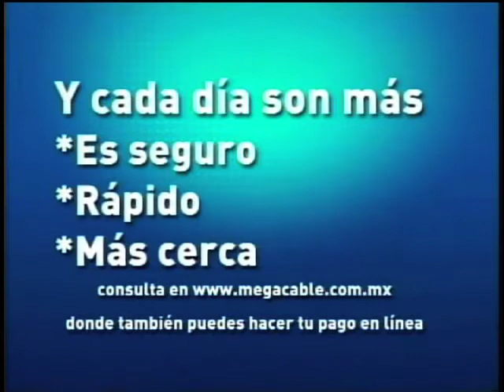The Factory Television